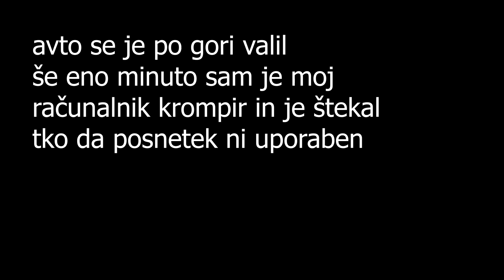AVTO SM SPREMENU V ŽELVO | BeamNG Drive